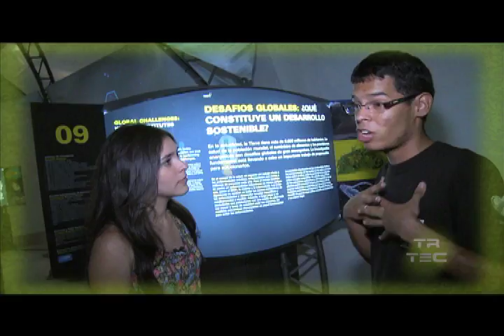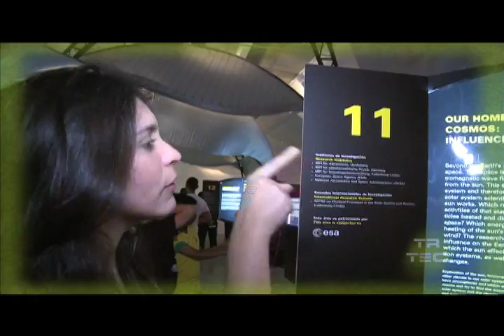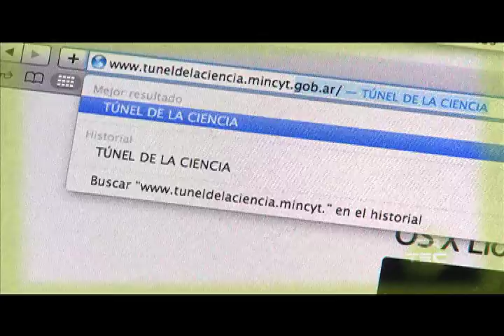TR Mundial B3